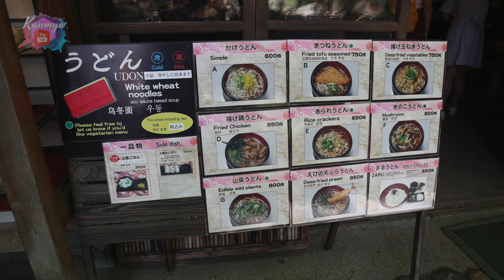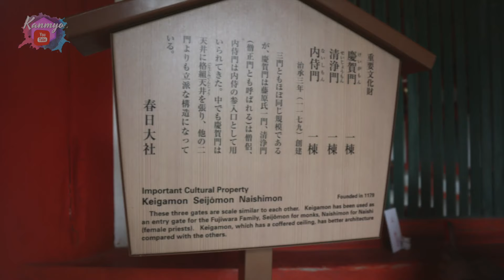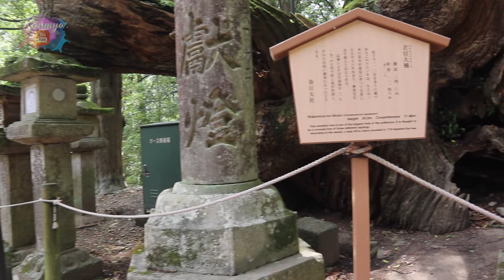KUIL Kasuga Taisha Shrine Nara - TRAVELING UNESCO monumen Sejarah di Jepang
KUIL Kasuga Taisha Shrine Nara - TRAVELING UNESCO monumen Sejarah di Jepang. Kasuga Grand Shrine (春日大社 Kasuga-taisha) is a Shinto shrine in Nara, Nara Prefecture, Japan.  Established in 768 CE and rebuilt several times over the centuries, it is the shrine of the Fujiwara family. The interior is famous for its many bronze lanterns, as well as the many stone lanterns that lead up the shrine.

The architectural style Kasuga-zukuri takes its name from Kasuga Shrine's honden (sanctuary).

Kasuga Shrine, and the Kasugayama Primeval Forest near it, are registered as a UNESCO World Heritage Site as part of the "Historic Monuments of Ancient Nara".

The path to Kasuga Shrine passes through a deer park. In the deer park, deer are able to roam freely and are believed to be sacred messengers of the Shinto gods that inhabit the shrine and surrounding mountainous terrain. Kasuga Shrine and the deer have been featured in several paintings and works of art of the Nambokucho Period.Over three thousand stone lanterns line the way. The Man'yo Botanical Garden is adjacent to the shrine.

Kuil Agung Kasuga (春日 大 社 Kasuga-taisha) adalah kuil Shinto di Nara, Prefektur Nara, Jepang. Didirikan pada 768 M dan dibangun kembali beberapa kali selama berabad-abad, ini adalah kuil keluarga Fujiwara. Interiornya terkenal dengan banyak lentera perunggunya, serta banyak lentera batu yang mengarah ke kuil.

Gaya arsitektur Kasuga-zukuri mengambil namanya dari honden (suaka) Kuil Kasuga.

Kuil Kasuga, dan Hutan Purba Kasugayama di dekatnya, terdaftar sebagai Situs Warisan Dunia UNESCO sebagai bagian dari "Monumen Bersejarah Nara Kuno".

Jalan menuju Kuil Kasuga melewati taman rusa. Di taman rusa, rusa dapat berkeliaran dengan bebas dan diyakini sebagai pembawa pesan suci para dewa Shinto yang menghuni kuil dan daerah pegunungan di sekitarnya. Kuil Kasuga dan rusa telah ditampilkan dalam beberapa lukisan dan karya seni Zaman Nambokucho. Lebih dari tiga ribu lentera batu berjejer di sana. Kebun Raya Man'yo bersebelahan dengan kuil.